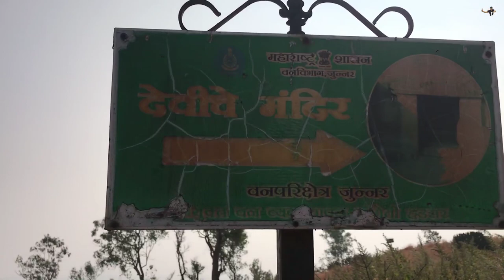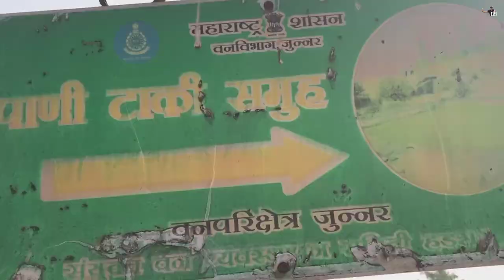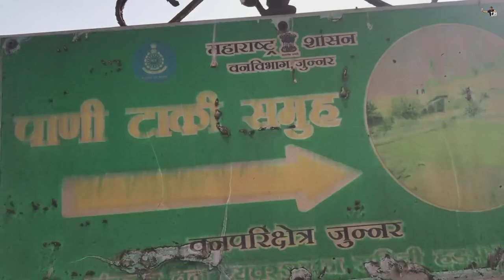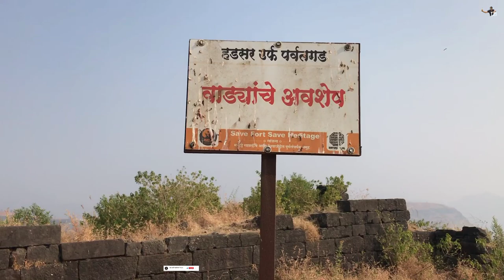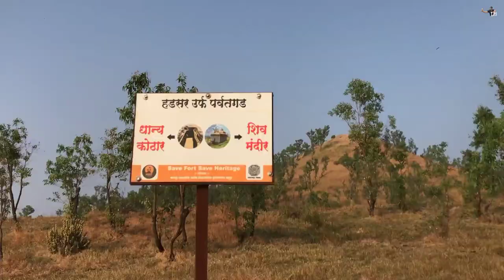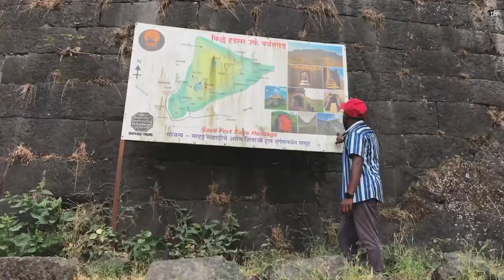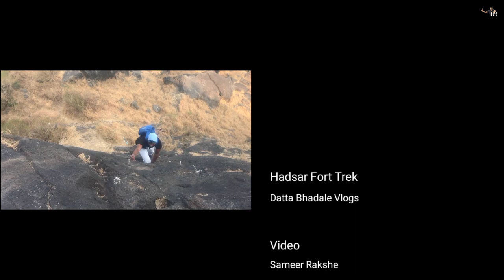Hadsar fort trek | Hadsar killa | Hadsar gad | हडसर किल्ला आणि गजांच्या वाटेचा थरार.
Hadsar fort | Hadsar killa | Hadsar fort trek | Hadsar gad | हडसर किल्ला आणि गजांच्या वाटेचा थरार.